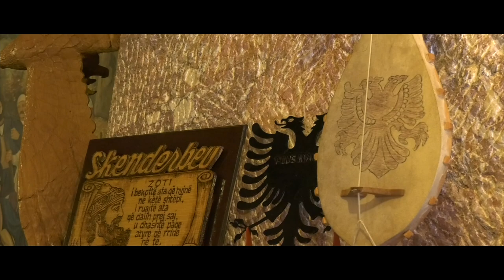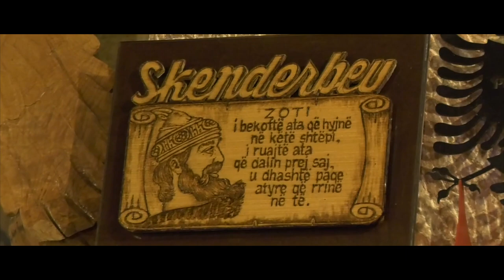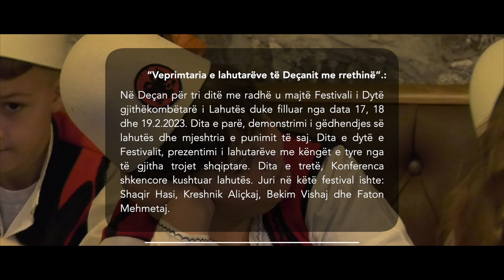TRIBUNA MBI LAHUTËN "BELLE RESORT" OJQ " DERVISH SHAQA" ATD TV 2023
Në Deçan për tri ditë me radhë u majtë Festivali i Dytë gjithëkombëtarë i Lahutës duke filluar nga data 17, 18 dhe 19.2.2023. Dita e parë, demonstrimi i gëdhendjes së lahutës dhe mjeshtria e punimit të saj. Dita e dytë e Festivalit, prezentimi i lahutarëve me këngët e tyre nga të gjitha trojet shqiptare. Dita e tretë, Konferenca shkencore kushtuar lahutës. Juri në këtë festival ishte: Shaqir Hasi, Kreshnik Aliçkaj, Bekim Vishaj dhe Faton Mehmetaj.
Me 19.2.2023 në sallën e konferencave në restorantin “Belle Resort” në kuadër të Festivalit gjithëkombëtarë të Lahutës u mbajt edhe një truezë shkencore kushtuar Lahutës. Referues në këtë truezë ishin; Mr. Kreshnik Aliçkaj, i specializuar në fushën e kompozimit, Shaqir Hasi-Etno-Muzikolog i njohur në të gjitha trojet shqiptare në fushën e etno-muzikologjisë, Faton Mehmetaj dhe Dr.Bekim Vishaj. Tema ime në këtë truezë shkencore titullohej: “Veprimtaria e lahutarëve të Deçanit me rrethinë”.